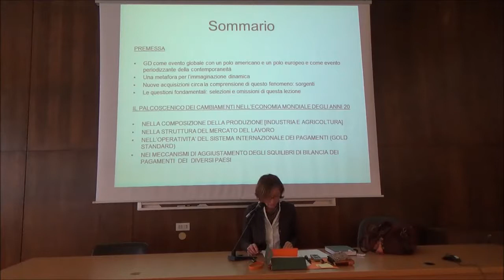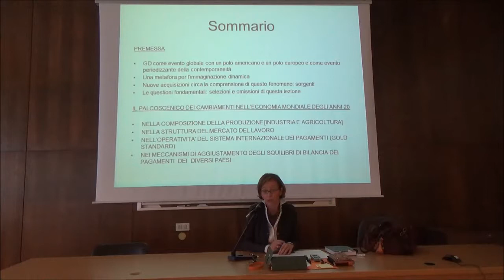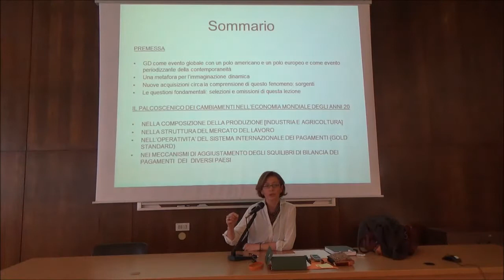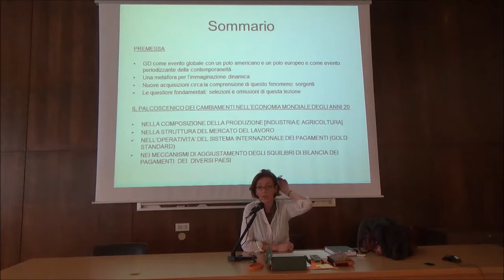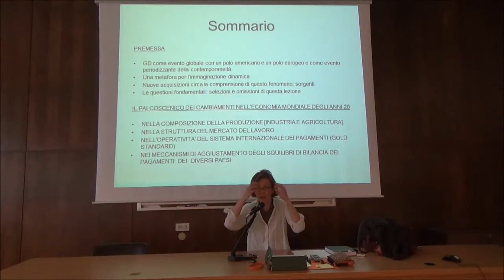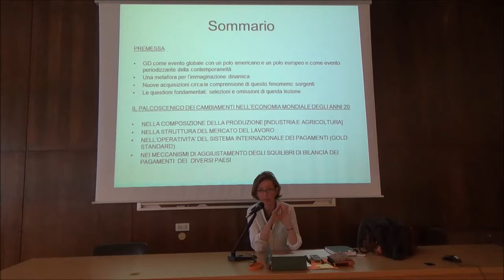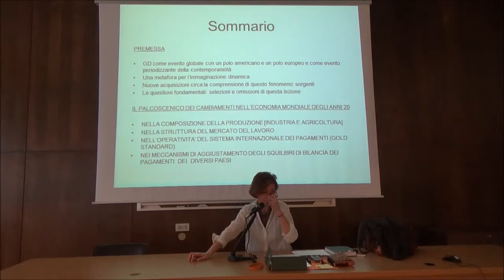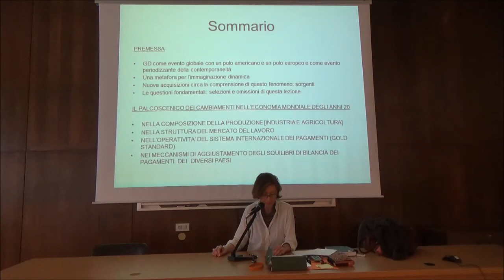La crisi del 1929 nel dibattito storiografico | Roberta Garruccio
Le cause della crisi del '29 sono radicate nella realtà americana e  in particolare nell'onda lunga di crescita produttiva e finanziaria vissuta dagli Usa con grande intensità negli anni Venti.; ma il suo legame con il contesto europeo del Dopoguerra è ampiamente dimostrato nelle conseguenze internazionali. Conseguenze che preparano il terreno per la Seconda guerra mondiale e la cui eco si sente anche negli anni della guerra e del Dopoguerra.
La crisi del '29 è quindi un ponte di collegamento tra i due conflitti globali e avrà “effetti cicatrice” che si faranno sentire a lungo nelle società occidentali (americana in particolare) e nell'economia.

Relatrice: Roberta Garruccio, ricercatrice in Storia Economica presso l'Università degli studi di Milano

Laboratorio: "Crisi e conflitti nel '900"
Lezione 7, Venerdì 11 aprile 2014